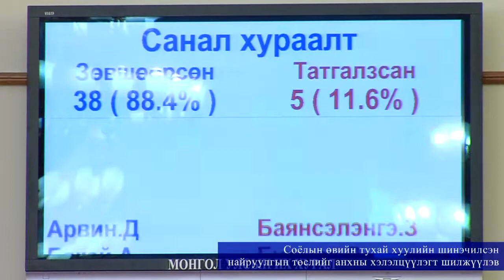Соёлын өвийн тухай хуулийн шинэчилсэн найруулгын төслийг анхны хэлэлцүүлэгт шилжүүлэв